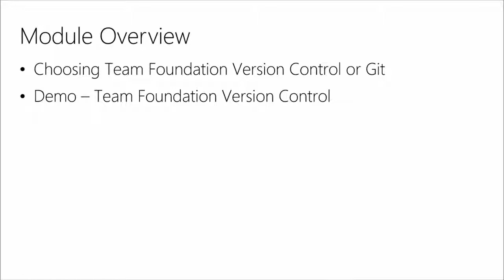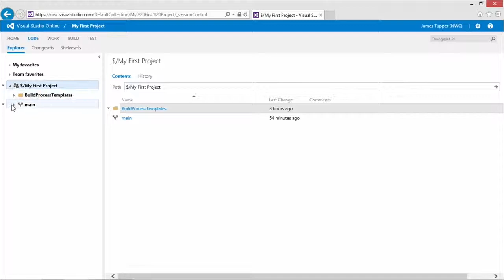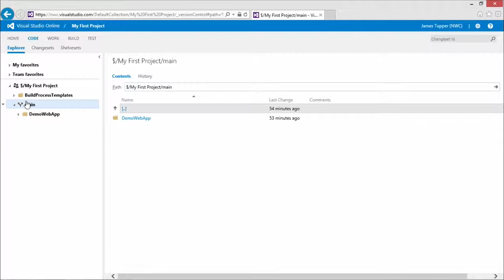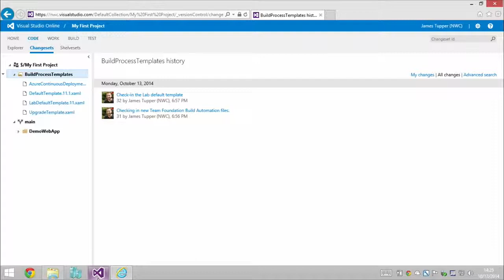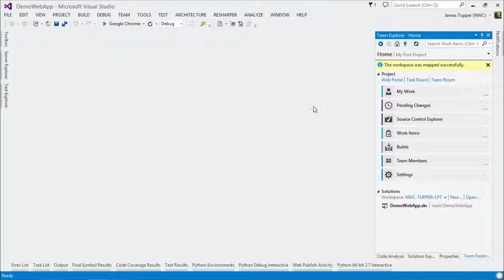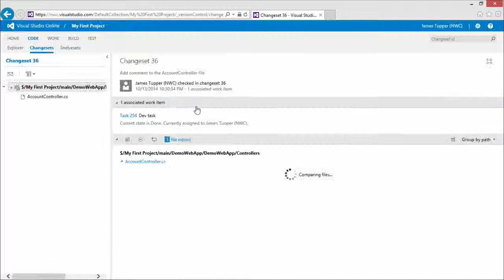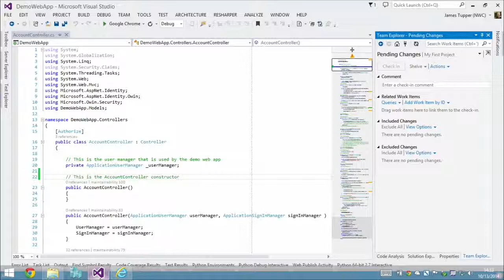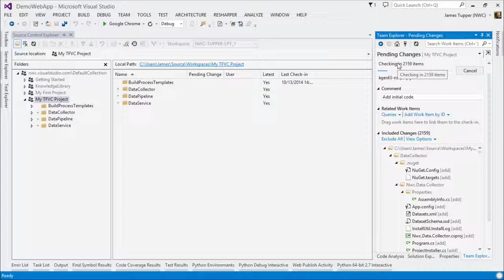05 Managing Source Code with Team Foundation Version Control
Take a look at Team Foundation Version Control, the second option for managing your source code in Visual Studio Online.